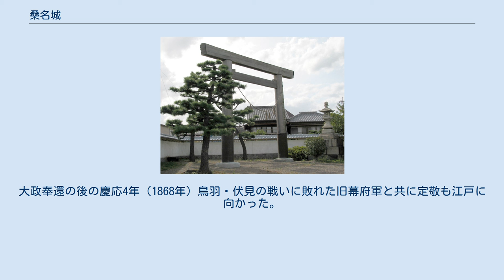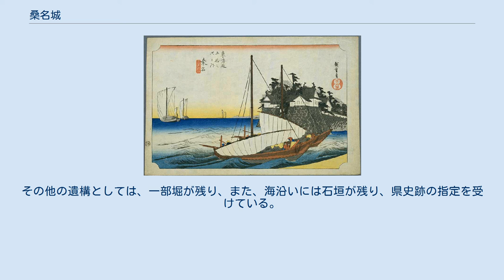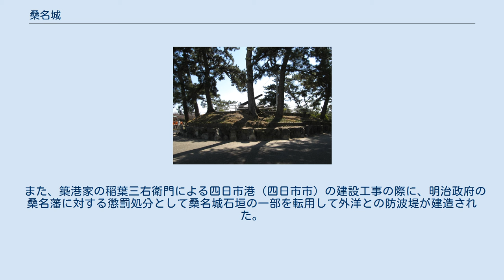桑名城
桑名城 桑名城（くわなじょう）は、三重県桑名市にあった日本の城である。
江戸時代は伊勢桑名藩の藩庁が置かれた。
 桑名市街の東端に位置し揖斐川に臨む水城である。
城の北辺には東海道桑名宿「七里の渡し」があり、交通の要衝となっていた。
歌川広重の東海道五十三次「桑名」に往時の城が描かれている。
 城跡には現存建造物はなく、石垣、堀が残るのみで、現在は桑名城址九華公園として整備されている。
 平成15年（2003年）に国土交通省水門統合管理所を建造するにあたって、かつての蟠龍櫓跡に建てることとなり、蟠龍櫓を外観復元した。
二重櫓であり、1階は水門管理所となっているが、2階は桑名市所管の展望台兼資料室となっている。
 戦国時代の桑名の地には北勢四十八家と呼ばれる土豪が蟠踞（ばんきょ）して、伊藤氏の伊藤武左衛門の東城、樋口氏の樋口内蔵の西城、矢部氏の矢部右馬允の三崎城の桑名三城と呼ばれる城があった。
現在の桑名城は東城があった辺りであり、永正10年（1513年）に伊藤武左衛門が城館を築いたのが桑名城の起源と考えられている。
天正2年（1574年）織田信長がこの地を征し、部将の滝川一益が三城を配下に置いた。
その後、豊臣秀吉の時代になると神戸信孝、天野景俊、服部一正、一柳直盛、氏家貞和、松平家乗と支配者が目まぐるしく入れ替わった。
 関ヶ原の戦い後、覇者となった徳川家康は慶長6年（1601年）徳川四天王の本多忠勝を桑名10万石に封じた。
忠勝は入封直後、揖斐川沿いに城郭の建造を開始した。
城には船着場も整備し、4重6階の天守をはじめ51基の櫓、46基の多聞が立ち並んだ。
また同時に城下町も整備された。
築城開始当初には四天王の一人である井伊直政も家臣を動員して普請の応援を行ったという逸話がある。
 元和3年（1617年）2代忠政は播磨姫路藩に移封となり、代わって松平定勝が入城。
松平定重の時代、元禄14年（1701年）には桑名市街地の過半を焼く大火に遭い、この際に天守も焼失し以後再建はされなかった。
 宝永7年（1710年）定重は越後高田藩に移封となり、代わって松平（奥平）忠雅が入城し7代続いた後、文政6年（1823年）に武蔵忍藩に移封となった。
代わって松平（久松）定永が入城。
先に高田に移封となった久松家の再入城となった。
この際に藩祖である松平定綱（鎮国公）と実父松平定信（守国公）を祀る鎮国守国神社を城内に勧進した。
 幕末には松平容保の実弟である松平定敬が藩主となり、京都所司代として兄と共に京都の治安を預かった。
大政奉還の後の慶応4年（1868年）鳥羽・伏見の戦いに敗れた旧幕府軍と共に定敬も江戸に向かった。
藩主不在の桑名城では抗戦か恭順か激論となり鎮国守国神社の神籤により上層部では抗戦と決定したが、下級藩士の猛反発にあい、結局は無血開城した。
明治政府軍はこの際に辰巳櫓を焼き払い開城の証とした。
 松平定信没後100年にあたる昭和3年（1928年）に本丸・二之丸一帯を整備し九華公園とした。
昭和17年（1942年）には三重県の史跡に指定された。
 平成15年（2003年）には国土交通省水門統合管理所を建造するにあたって蟠龍櫓を外観復元した。
 伝承では、了順寺（桑名市大福）の山門が城門を移築したものとされ、現存する。
三の丸御殿は浄泉坊（三重郡朝日町小向）に移築され、現存する。
その他の遺構としては、一部堀が残り、また、海沿いには石垣が残り、県史跡の指定を受けている。
 また、築港家の稲葉三右衛門による四日市港（四日市市）の建設工事の際に、明治政府の桑名藩に対する懲罰処分として桑名城石垣の一部を転用して外洋との防波堤が建造された。
この堤防は通称「潮吹き堤防」と呼ばれ、堤防上に空いた穴より波の威力を半減するという珍しい構造から国の重要文化財に指定されている。
しかし、その一方で歴史的建造物を破壊し富国強兵・殖産興業政策を推し進めた明治政府の行った悪政とみる見方もある。
 ^ “桑名城跡”. 三重県教育委員会. 2012年8月5日閲覧。